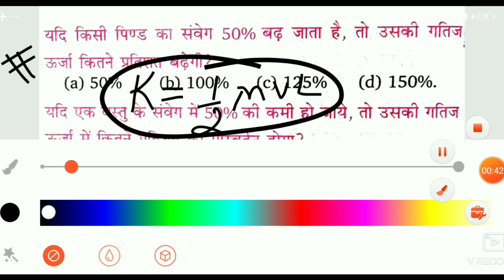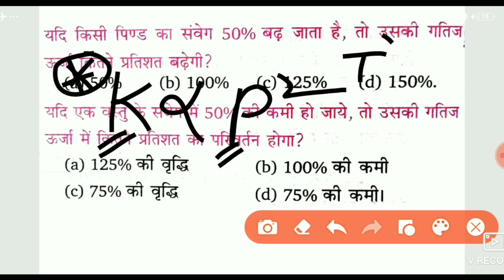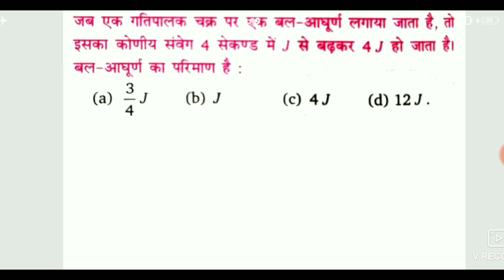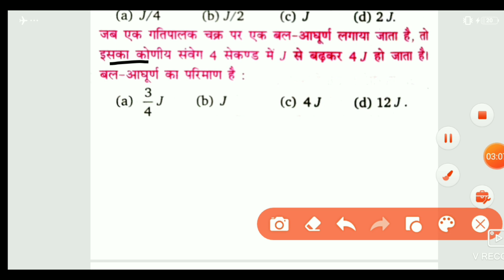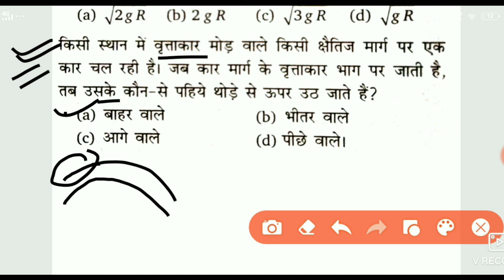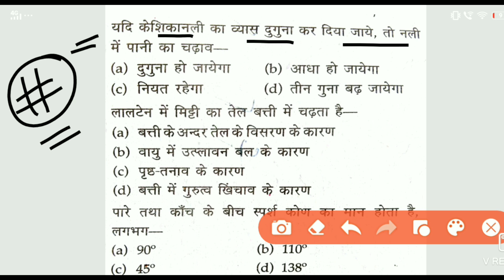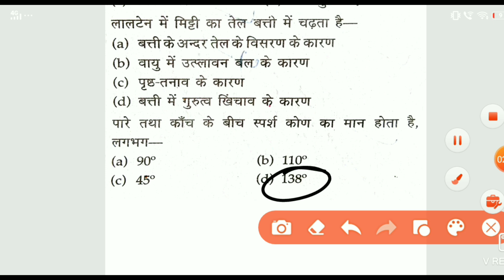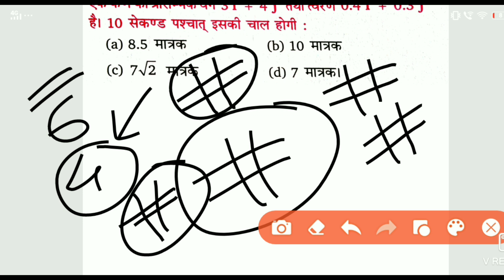🔴Airforce Group X 2020 ||Physics ||Mock Test -78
In this video we will discuss 25 Physics Question that will help you to score good marks in Physics ...if u like the video than plz do share with your friend circle ...